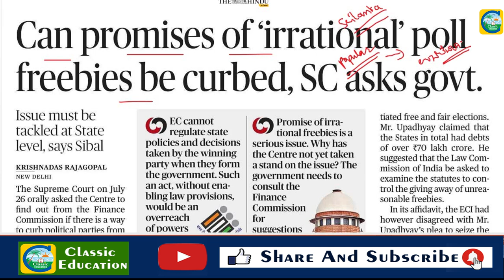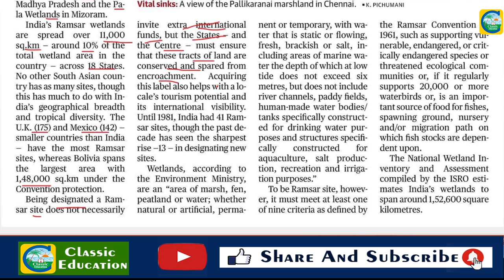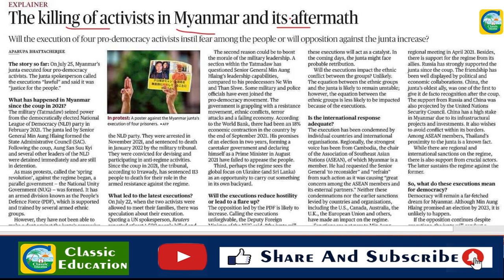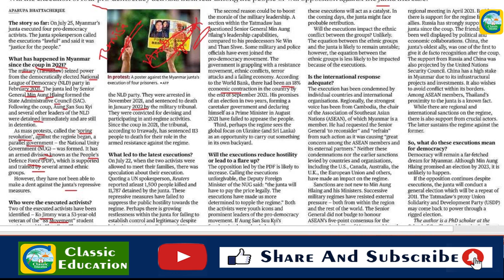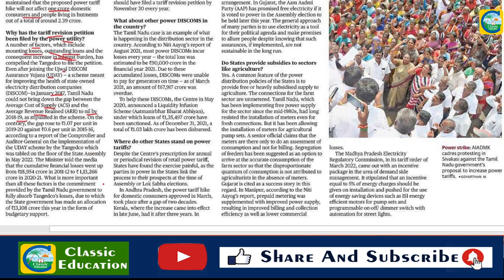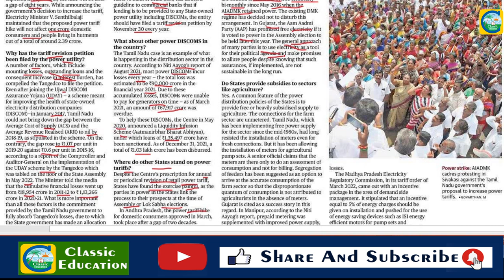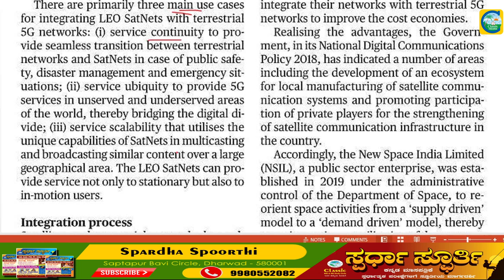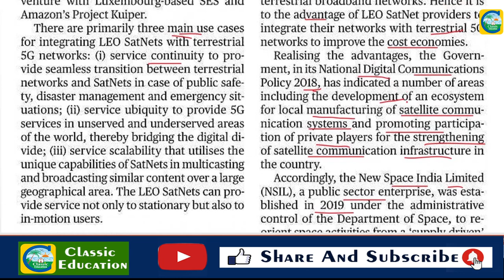27th July 2022|The Hindu Newspaper Analysis & MCQ|ಪ್ರಚಲಿತ ಘಟನೆಗಳ ಬಗ್ಗೆ ಕನ್ನಡದಲ್ಲಿ ವಿಶ್ಲೇಷಣೆ